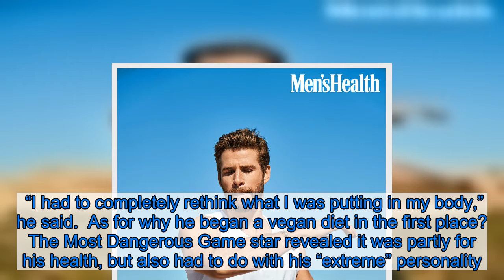Liam Hemsworth Had to ‘Completely Rethink’ His Vegan Diet After ‘Painful’ Health Scare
Changing his diet. Liam Hemsworth was forced to make a necessary adjustment to his plant-based eating regimen after a serious and painful health scare sent him to the hospital in 2019.    “I was vegan for almost four years, and then February of last year I was feeling lethargic. Then I got a kidney stone. It was one of the most painful weeks of my life,” the 30-year-old actor revealed in the May 2020 “Strength Issue” of Men’s Health. “I was doing press for Isn’t It Romantic. But I had to go to the hospital and get surgery.”  The Last Song star says he’s “all good now,” but the incident forced him to take a closer look at what he was eating. “Once you get one kidney stone, you have a 50 percent chance of getting another one if you continue eating the way you were eating,” he explained. “My particular kidney stone was a calciumoxalate kidney stone. It forms from having too much oxalate in your diet. Oxalates are really high in a lot of vegetables, specifically spinach, almonds, beetroot, potatoes.  Since Hemsworth’s “super healthy” daily breakfast consisted of “five handfuls of spinach and then almond milk, almond butter, and also some vegan protein in a smoothie,” he knew he had to alter his meals in a big way for the sake of his health.    “I had to completely rethink what I was putting in my body,” he said.  As for why he began a vegan diet in the first place? The Most Dangerous Game star revealed it was partly for his health, but also had to do with his “extreme” personality. “My mom always makes fun of me. She’s like, ‘If you could just find a happy medium in between all these things you do, then you’d probably be better off,’” Hemsworth recalled.    The Australian added: “It was right before I started shooting Independence Day: Resurgence. The first two years, I felt great. My body was strong, my cardio was high.”  Another factor that may have influenced Hemsworth’s decision to go vegan was his ex-wife Miley Cyrus. The “Wrecking Ball” singer, 27, has kept to a plant-based diet for several years and even wears cruelty-free clothing. As she told Vanity Fair in February 2019: “Choosing to live as a sustainable vegan activist means wearing more vintage (less waste; loving pieces for longer), playing with the newest eco-materials and technology, and making custom vegan pieces with some of my favorite designers.”    Hemsworth and the Hannah Montana alum split in August 2019 after almost eight months of marriage. The Hunger Games star filed for divorce from Cyrus that month, shortly after she was spotted canoodling with Kaitlynn Carter on vacation in Italy. Their divorce was finalized in February.  The Dressmaker star revealed that he is now “rebuilding” in the aftermath of the split, telling Men’s Health: “[I’m] appreciating the little things. It’s something I always try to remind myself to do, especially in times that maybe things aren’t going the way I planned or the way I wanted things to go. Appreciating what I do have and searching for thing